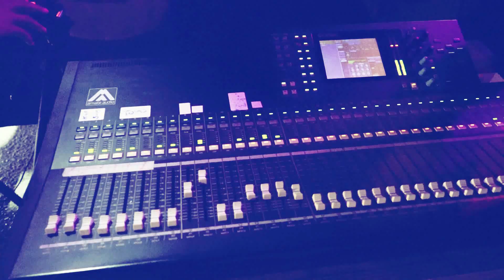الفنان مؤيد الحوراني دحية العريس عبود العاضي قراوه بني حسان HD2018 تسجيلات العزRA